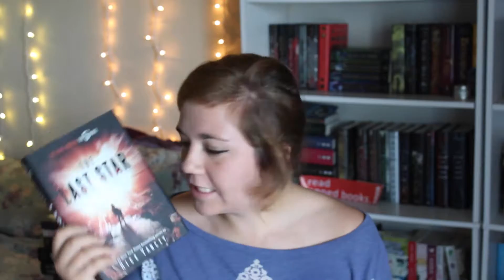MID-YEAR BOOK FREAKOUT TAG | 2016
new angle yo tell me what you think